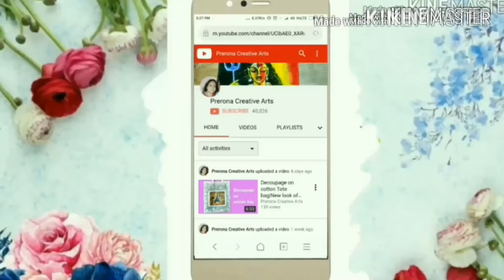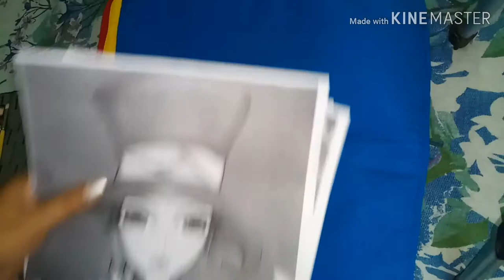How to paint on (dark) coloured fabric | Painting on Cushion covers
This is the procedure of fabric painting on dark coloured fabric.You have to give a base coat of white before painting.Then the real colour tone of the colours come out.
materials:
washed cotton cushion covers
carbon paper
design sheet
fevicryl acrylic/fabric colours
paint brush - flat & round
water
embroidery ring